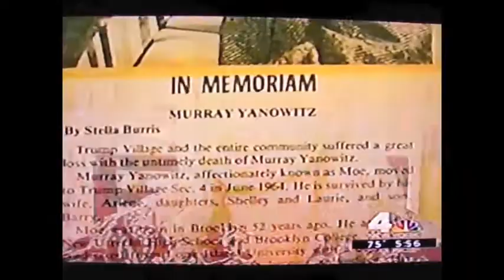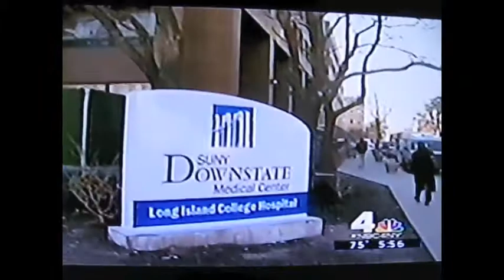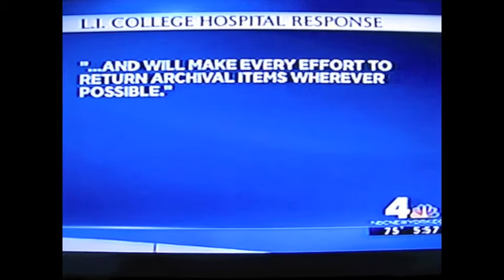Murray Yanowitz Plaque Long Island College Hospital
Consumer report on News 4 New York, August 7, 2013, by Lynda Baquero. Regarding lost plaque for Murray Yanowitz, cheif internal auditor for Long Island College Hospital, until his untimely death in May 1979. If you or anyone you know come across this plaque memorializing Murray Yanowitz please get in touch.